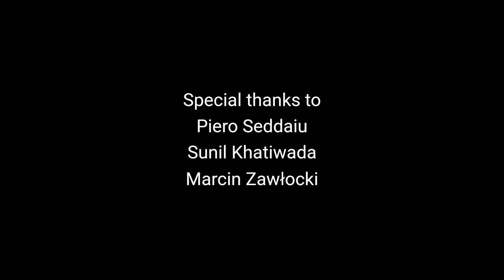Why work when not motivated? by Ines Sanchez Garcia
Ines Sanchez Garcia was one of the People's Choice winners of the ASAB Video Contest 2023! Ines created this science communication video about pig welfare and their motivation to participate in fun experiments.